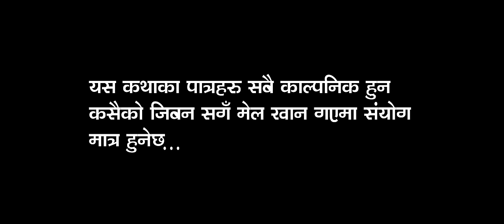दशैं तिहार आईसक्यो | Bishnu Majhi New Dashain Song 2078 | Dashain Tihar Aaisakyo| Nepali Nepali Song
"बिष्णु माझीको नया गीत "दशैं तिहार आईसक्यो" - Dashain Tihar Aaiskyo
[ भनिन्छ, लोक गीत - गीत संगीत को जननी अनि समाजको दर्पण पनि, तिनै लोक गीत जन्माउने र गुनगुनाउने अग्रजहरुका छन्दात्मक शैलीहरूको  मधुरशमा लट्ठ पर्दै र  मेरो  अन्तरहृदयको भावना संग आँख मिचोली खेल्दै मैले यो गीत तयार परेको हु | तसर्थ तिनै अनन्त अनि कालजयी शैलीहरु जन्माउने सबै अग्रजहरु प्रति कोटी कोटी नमन ! ]
Listen this song on your favorite streaming platform:-

Sapana Music Presents:-  Bishnu Majhi's New Dashain Tihar 2078/2021
Song:- Dashain Tihar Aaiskyo { दशैं तिहार आईसक्यो  } 2078/2021

स्वर : विष्णु माझी

रचना / संगित : सुन्दरमणि अधिकारी

Special Thanks To:- Rainaskot samudayeek Homestay, Lamjung
                                :-  Dip Gurung
Thanks To:-
Audio -
Sarangi - Dharma Gandharba
Basuri - Gopal Dev
Rhythm - Bhuvan Gandharba
hudko:- Binod Bajurali
Sahanai - Bal Bahadur Jairu
Sitar - Sita Maiya Rajchel
Studio - Malashree
Thanks To:-
Artists - Priya Bista
Make up - Saru Oli
Drone - Santos Mahara
Camera - Shambhu Chalise
Edit/color - Sujan Shahi
Choreographer - Shiva B.K.
C) 2021 Sapana Music Industries Pvt. Ltd.
Audio on Sapana Music Industries Pvt. Ltd(C) 2021

Post Box No : 23427, Kathmandu, Nepal